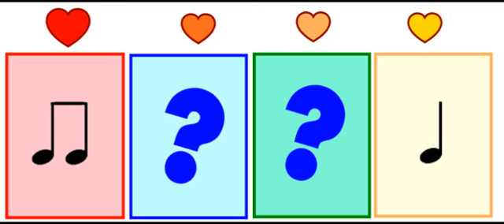K question 4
I don’t own the rights of these songs.
This is School Instructional Material.
These Videos were made for the Music Class of the Bennington Elementary School, PS76
By David Martinez, General Music Teacher